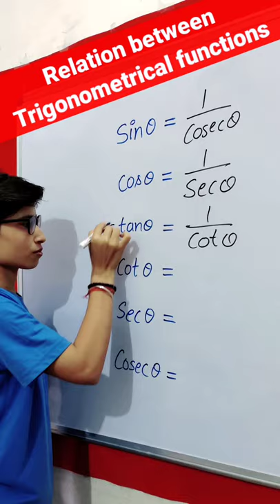Relation b/w Trigonometrical functions | sin cos tan cot sec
Relation b/w Trigonometrical functions | Trigonometry formulas
sin
cos
tan
cot
sec
cosec